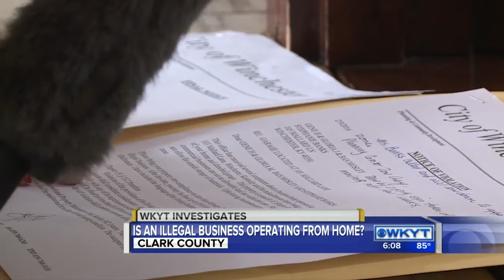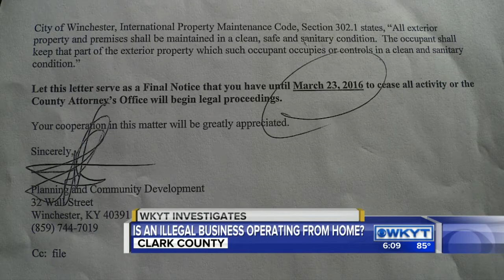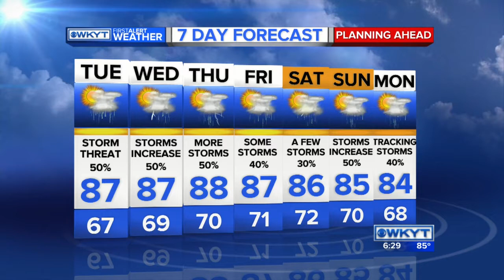WKYT News at 6:00 PM on 8-8-2016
WKYT Stands for Kentucky